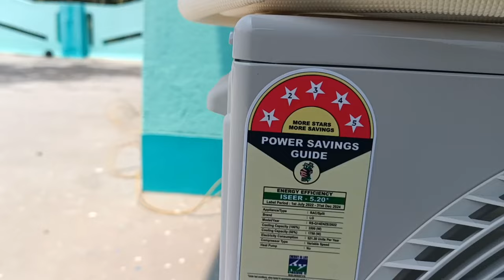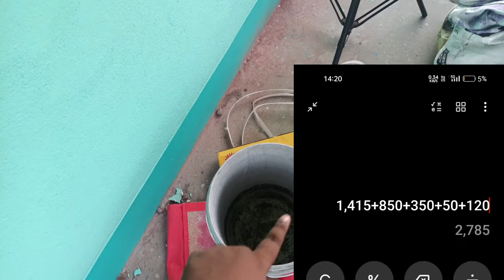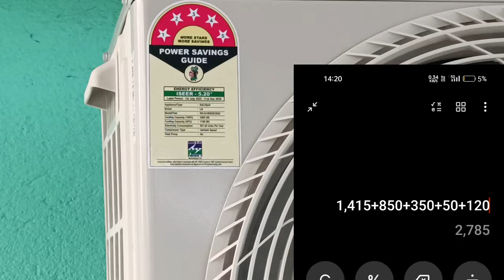Lg 5 star AC Complete installation process in Bengali ||LG 1 Ton 5 Star Inverter Split Ac 2023 Model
Lg 1 ton 5 star AC Complete installation process in bengali|| LG 1 Ton 5 Star Inverter Split Ac 2023 Model

Best buy Link- (Lg split inverter AC only)
1. LG 1 Ton 5 Star 2023 model-

2. LG 1.5 Ton 5 Star 2023 model-

3. Lg 0.8 tan 3 star 2023 model- (for less than 120 sqft room )

4. LG 1 Ton 4 star 2023 model (value for money, best for medium home uses)

My ac model👇
LG 1 Ton 5 Star Ai Dual Inverter Split Ac (Copper, Super Convertible 6-In-1 Cooling, Hd Filter With Anti-Virus Protection, 2023 Model, Rs-Q14Ynze, White)

Ac mistri mobile no (Kolkata) -

(এটি যে মিস্ত্রি আমার এসি ইনস্টল করেছে তার নাম্বার।
ইনস্টলেশন কিংবা সার্ভিসিং এর জন্য কল করতে পারেন কিন্তু অবশ্যই নিজস্ব দায়িত্বে। আমাদের চ্যানেল কোনভাবেই এর সঙ্গে যুক্ত নয়। শুধুমাত্র আপনাদের সুবিধার জন্য নম্বর দেওয়া হলো । )

বন্ধুরা তোমাদের অসংখ্য অসংখ্য ধন্যবাদ, তোমাদের ভালোবাসা এবং সাপোর্টই আজ আমরা ইউটিউবের টাকায় এ নতুন এসি কিনতে পারলাম। এভাবে ভালোবাসা এবং সাপোর্ট বজায় রাখবে। আমি এই এসি টি অনলাইন থেকে ক্রয় করেছি, কেননা অফলাইনের থেকে অনলাইনে অনেক কম দামে অফারে পেয়ে গেলাম।
আমি যে এসি টি পছন্দ করেছি সেটি হল LG 1 Ton 5 Star Ai Dual Inverter Split Ac 2023 model, Lg কোম্পানির এসি নেওয়ার কারণ হলো এই এসি অত্যন্ত সাইলেন্ট, যেটা একজন ইউটিউবার এর ভিডিও করার ক্ষেত্রে অনেক উপকারে আসবে, তাছাড়া এটি অত্যন্ত বিদ্যুৎ সাশ্রয় করে। নিচে আমি বেস্ট পাইলিং দিয়ে দিয়েছি এবং পছন্দমত কিছু এসি লিংক দিয়ে দিয়েছি আপনারা একবার চেক করে দেখতে পারেন।